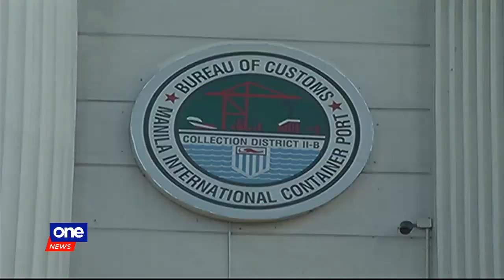Palace yet to discuss proposed privatization of BOC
Malacañang has yet to discuss the proposal of Senate President Tito Sotto to privatize some functions of the Bureau of Customs.